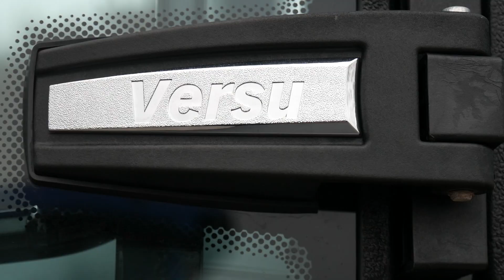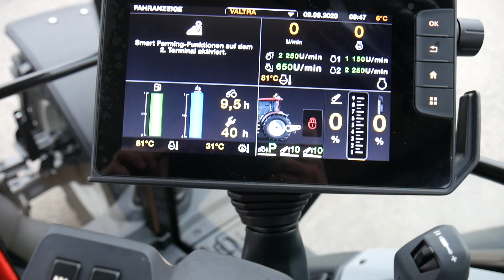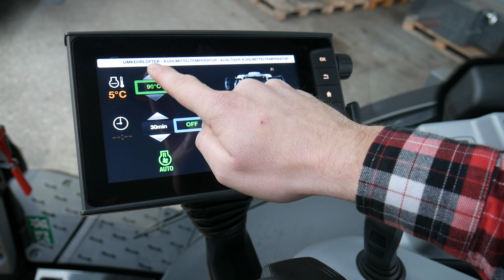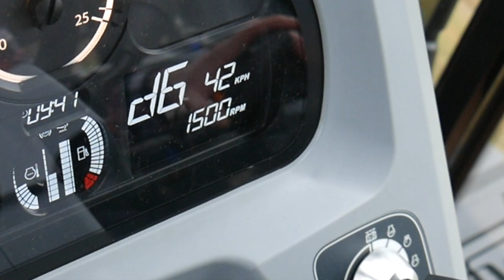Valtra Serie «G»: Klassische Allrounder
Valtra stellte heuer mit der «G»-Serie neue Traktoren vor. Die «Schweizer Landtechnik» hat das Spitzenmodell «G135» in den Ausstattungen «Versu», hier in bronze, und «Active», hier in blau, unter die Lupe nehmen können (Video von Roman Engeler).